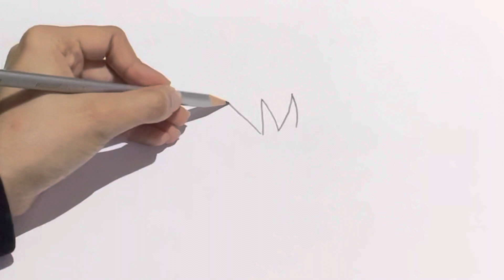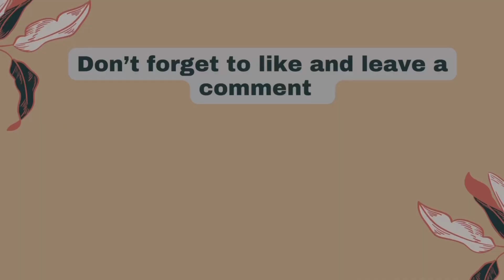how to draw Goku easy step by step | How to draw anime boy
Drawing Goku

How to draw Sasuke Uchiha from Naruto | Easy anime drawing

How to draw Sakura Haruno easy |  Easy anime drawing step by step

How to draw sakura

Drawing sakura

Drawing Naruto easy step by step
How to draw Naruto easy step by step
Drawing  Naruto

drawing naruto characters

drawing naruto easy

draw naruto characters

draw naruto easy

draw naruto easy

how to draw naruto step by step
Drawing anime step by step
Drawing anime
draw naruto
Drawing anime

 drawing with a pencil, drawing anime black and white, drawing anime boy, drawing anime girl, drawing anime face, drawing anime eyes  Drawing full anime, drawing anime characters

How to draw hinata easy step by step

Drawing hinata easy step by step

How to draw hinata hyuga

Drawing Naruto shippuden

Drawing Hinata Naruto shippuden

Drawing  Naruto

drawing naruto characters

drawing naruto easy

draw naruto characters

draw naruto easy

draw naruto easy

Drawing anime
draw naruto
Drawing anime

Drawing levi tutorials

Drawing levi Attack on Titan step by step

Drawing Attack on Titan chapters

How to draw Izuku Midoriya easy Boku no Hero Academia

Drawing  Izuku Midoriya

how to draw Kakashi Hatake | Naruto | how to draw anime step by step

Drawing Naruto anime characters

Drawing eren

Drawing eren jaeger

Drawing eren yeager

Drawing eren attack titan

Drawing eren in different styles

Drawing eren titan form

Drawing eren yeager step by step

Drawing eren yeager founding titan

Drawing eren and his titan

How to draw tanjirou kamado step by step easy
 anime drawing
Drawing tanjirou kamado

Drawing tanjirou kamado kimetsu no yaiba
anime drawing
Drawing kimetsu no yaiba characters
Drawing anime characters
draw23
  anime drawing

  Draw anime eyes

draw23

  Anime hair drawing

  anime body drawing

  Anime face drawing

  Naruto anime drawing

  Tiktok anime drawing

  drawing anime anya

draw23

  asmr anime drawing

  Anime anatomy drawing

  Drawing anime art

  Anime drawing and coloring

draw23

Drawing anime weapons

draw23

   Drawing anime attack on titan

   drawing anime anya easy

   Action anime drawing poses

   Anime drawing art

   asmr anime drawing

   Anatomy of an anime drawing

   Art drawing anime boy

   Anime graphic aesthetic

draw23

   Any anime drawing

   app for drawing anime

   Amazing anime drawing

   Drawing anime boy easy

   Drawing anime beginners

   drawing anime wallpapers

easy

drawing anime cute

drawing anime characters tutorial

drawing anime videos

drawing anime clothes

drawing anime compilation

drawing anime characters girl

drawing anime characters step by step

color pencil drawing anime
drawing anime with pencil
cute drawing anime

drawing anime

cool drawing anime

camlin brush pen drawing anime

Drawing  Naruto

drawing naruto characters

drawing naruto easy

draw naruto characters

draw naruto easy

draw naruto easy

Drawing anime
draw naruto
Drawing anime

How to draw Luffy step by step one piece
draw luffy from one piece